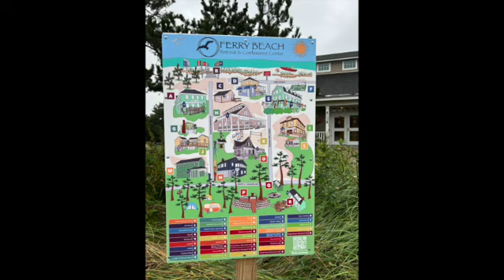PSME 2023 Workshop Tara Will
PSME workshop on Ferry Beach in Saco, ME.
Great paintings created by all participants.
New and former friends had a wonderful time creating and socializing.